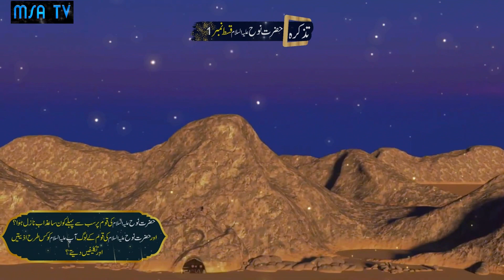hazrat nooh ka waqia part 1 hazrat nooh as ki kashti Story Of Qom e nooh hindi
Asalam o Alekum
Welcome To The MSA TV YouTube Channel
Noah (a) (Arabic: نوح) was the first Ulu al-'Azm prophet. He is the third prophet after Adam (a) and the first prophet, at whose time the punishment of God was sent. By the order of God, Noah (a) built an ark to rescue believers from the flood. The Qur'an mentioned Noah (a) the first prophet who brought sharia to humanity. He is mentioned in Quran multiple times and one of the suras that is specifically about his story is named after him. Because of his long life, he (a) is known as Shaykh al-Anbiya' (elder of the prophets). His long life is used as an evidence for the long life of Imam al-Mahdi (a).

Birth
According to Islamic traditions, Noah (a) was the ninth generation in descendants of Adam (a). He is the son of Lamak, son of Mattushalkh, son of Idris, son of Yard, son of Mahlayil, son of Qaynan, son of Anush, son Shayth, son of Adam.[1] There are different views about the time of his birth. Some believe that he (a) was born when Adam (a) passed away.[2] According to a report, the place of his birth and life was Mesopotamia, in Kufa.[3]

His name is not certain, in some hadiths, the name of Noah (a) is mentioned as " 'Abd al-Ghaffar", " 'Abd al-Malik", and " 'Abd al-'Ali".[4] The reason for naming him as Noah, is his crying and mourning for himself and his mourning for saving and guidance of his people for 500 years.[5]

Children
Islamic traditions have mentioned children of Noah (a) before the flood, yet, some sources mention that children of Noah (a) were born after the flood.[6] Noah (a) had four sons, Shem, Ham, Japheth, and Canaan, all of whom except Canaan believed in Noah (a) and went in the ark with Noah (a), but Canaan is that son of Noah (a) who did not believe in his father and was drowned in the flood.[7] According to hadiths, the progeny of Noah (a) continued through Shem.[8]

As a Prophet
Prophet Noah (a) is considered the fourth prophet after Adam (a), Seth (a) (Shayth), and Idris (a).[9] There is a disagreement about when Noah (a) was chosen as the prophet.[10]

According to verse 7 of Quran 33[11] and verse 13 of Quran 42[12], he (a) was the first Ulu al-'Azm prophet. Many exegetes believe that the five prophets mentioned in the two mentioned verses have great positions because they brought sharia.

According to the glorious Qur'an, during his prophethood before the the flood, Noah (a) invited and warned people and invited people to worship One God[13] and was very much harassed by disbelievers. According to verse 23 of Sura Noah, his people worshiped idols such as Wadd, Suwa', Yaghuth, Ya'uq, and Nasr.[14]

According to most Shi'a scholars and hadiths from the Ahl al-Bayt (a), his invitation and prophethood was worldwide.[15] Some Sunni scholars believe that his invitation was not worldwide and he (a) was chosen only for his people. Noah (a) lived in Palestine, Syria, and Iraq and was chosen for Chaldea and Assyria.[16]

When interpreting the verses 19 to 35 of sura Hud, Allama Tabataba'i has referred to the similarities of the warnings and arguments of Noah (a) with his people with those of Prophet Muhammad (s) with pagans of his time through mentioning some of the warnings by Noah (such as warnings against polytheism and idolatry) and the counterarguments by pagans (such as the prophet being a human like them, accusing the prophet of lying) and Noah's response (not asking for a reward for his guidance and prophethood). Tabataba'i believes that since the arguments of both prophets (a) have been similar, God has annexed the story of Prophet Muhammad (s) and accusations against him by the pagans to the story of Noah (a).[17] This similarity has been acknowledged by other exegetes and scholars as well.[18]

hazrat nooh ali salam ki kahani
nooh ali salam ka waqia in hindi
nooh ali salam ki kashti ka waqia
nooh ali salam ki kashti kahan hai
nooh ali salam ka walkya
toofane nooh
Hazrat Nooh As Story in Urdu
 Life of Prophet Nooh in Urdu
Qasas ul anbiya
 Nooh As Ka Waqia
Prophet Stories In Urdu
Prophet Nuh (AS)
 Quran Stories In Urdu
 Urdu Stories

Speak:Muhammad Safdar Ali